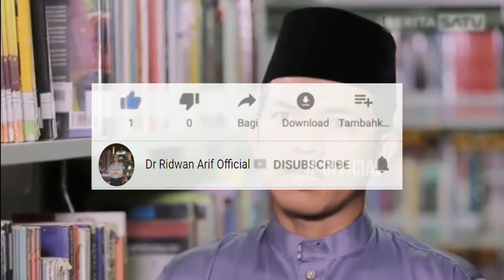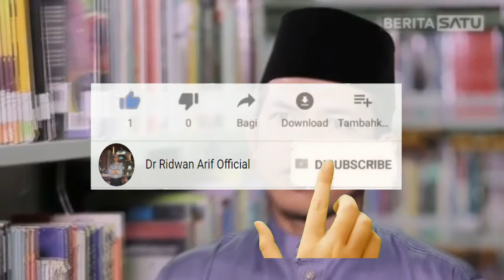Kajian Tafsir al-Jalalain (Seri ke-29) | Dr. Ridwan Arif, M.I.S, Tk.Bandaro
NGAJI TAFSIR
"Nabi Adam as dan Istrinya Diusir dari Syurga"